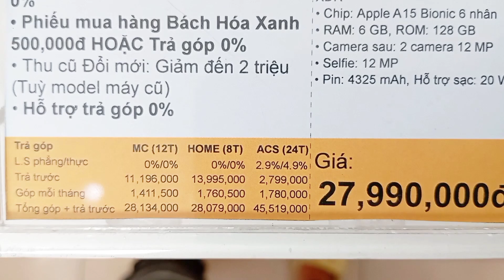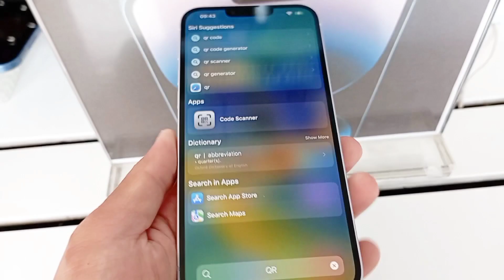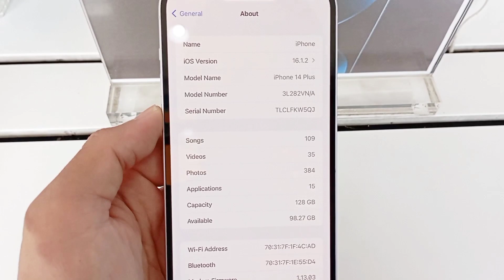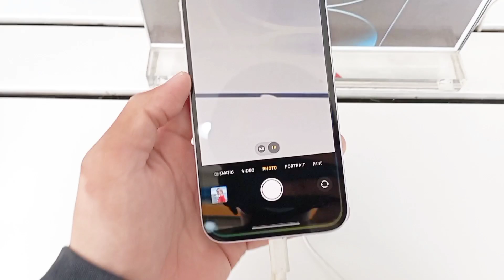iPhone Plus Đã Quay Trở Lại - IPHONE 14 PLUS 128GB- T12 giảm thêm 2tr, trả góp 0%, tặng PMH đi chợ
iPhone Plus Đã Quay Trở Lại - IPHONE 14 PLUS 128GB- giảm thêm 2tr, trả góp 0%, tặng PMH đi chợ | htr
💥Hoàng Tiền  ReTech là kênh tổng hợp về REVIEW TECHNOLOGY ICT
🌟Hoàng Tiền ReTech là kênh chuyên TEST GAME AND OPEN BOXING những sản phẩm ICT mới ra mắt đến mọi người
Hoàng Tiền ReTech sẽ luôn cố gắng cải thiện từng ngày để phục vụ các bạn.
Mong các bạn ủng hộ kênh bằng cách LIKE và SHARE thật nhiều.
💢💢ĐĂNG KÝ VÀ BẤM CHUÔNG để cập nhật những video mới nhất nhé!
Giúp HOÀNG TIỀN RETECH Đạt 100.000K SUBSCIRE Nhé Anh Em❤️

🔥🔥 Đặt Hàng Truy Cập : thegioididong.com hoặc gọi tổng đài 18001060 hoặc có thể đến trực tiếp của hàng 222 Đặng Thúc Vịnh Ấp 7 Xã Đông Thạnh Huyện Hóc Môn Tp.HCM